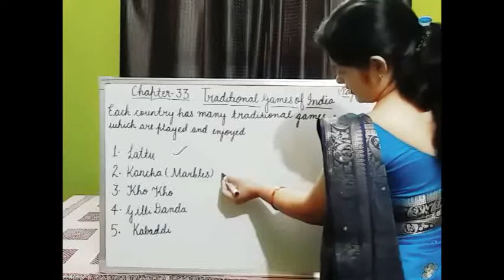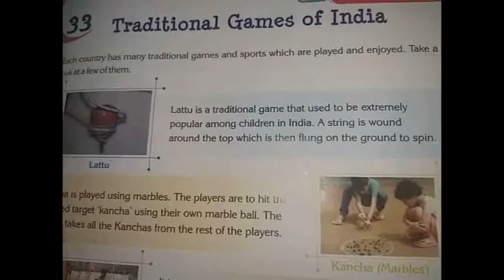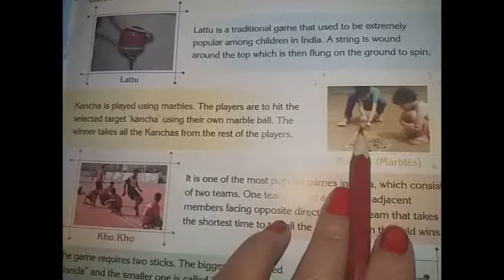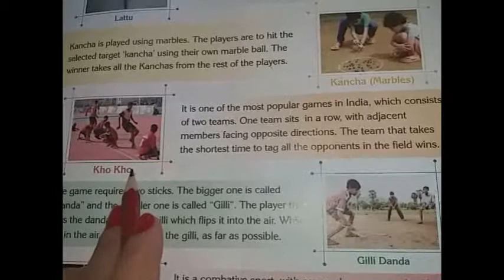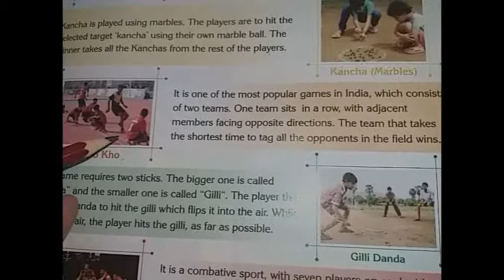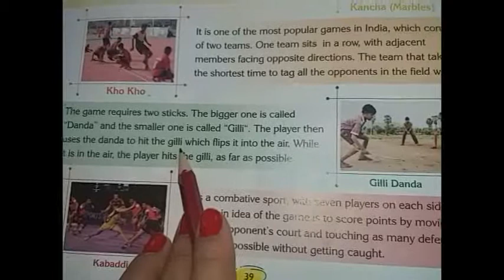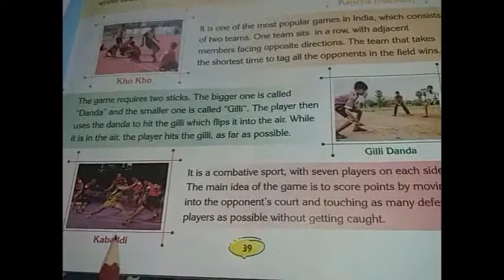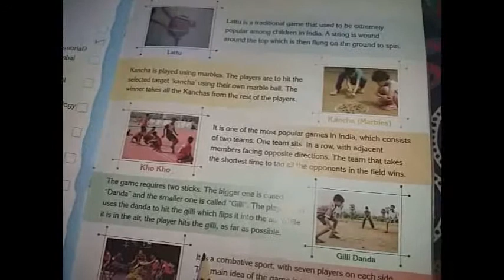IV GK Part 33